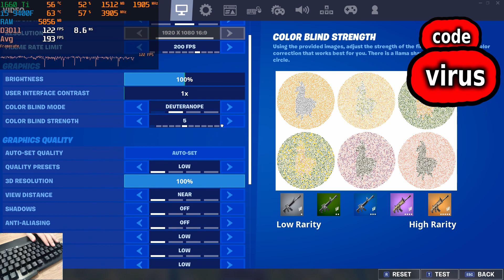FORTNITE ARENA BENCHMARK LOW SETTINGS CHAPTER 2 SEASON 5 GTX 1660ti i5 9400f NVIDIA ↗️↗️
USE CODE: 🔴 virus 🔴
PC specs:
🔴GPU🔴
GTX 1660 Ti WINDFORCE OC 6G GIGABYTE:
🔴CPU🔴
Intel Core i5 9400f:
🔴RAM🔴
Corsair Vengeance LPX 16GB DDR4 DRAM 3000MHz:
🔴MB🔴
MSI H310-M M2 PLUS:
🔴PSU🔴
Cooler Master Elite v3 600 watts ATX Power Supply:
🔴M.2🔴
Patriot VPN100-256gm28h 256GB:
🔴HDD🔴
Seagate Barracuda 3.5'' 2TB 7200RPM 256MB SATA 3:
🔴Mic🔴
Behringer Ultravoice Xm8500 Dynamic Vocal Microphone:
THANKS FOR YOUR SUPPORT BROTHERS!!